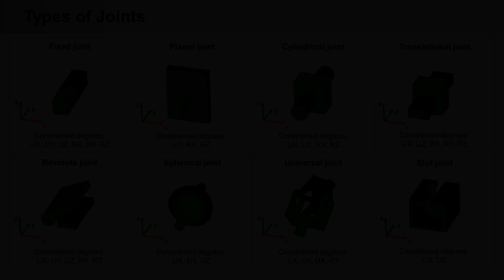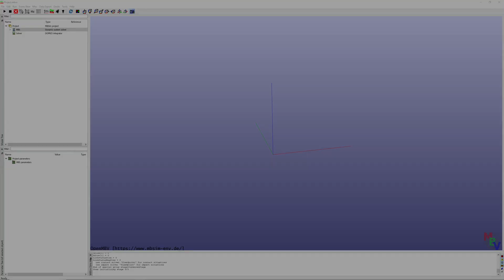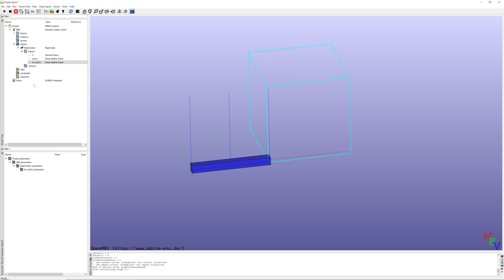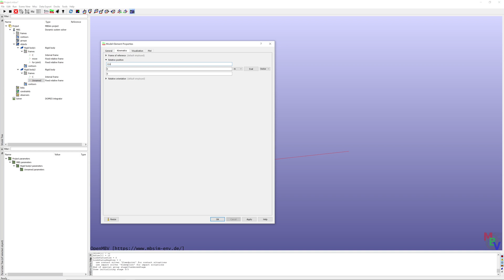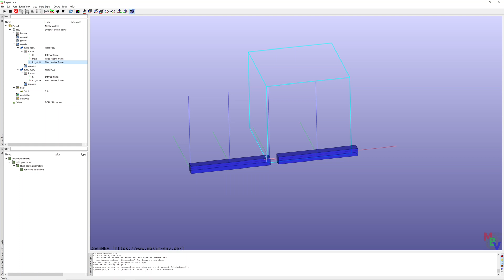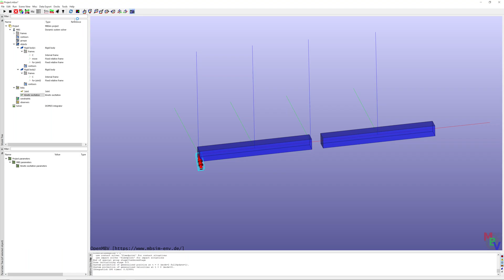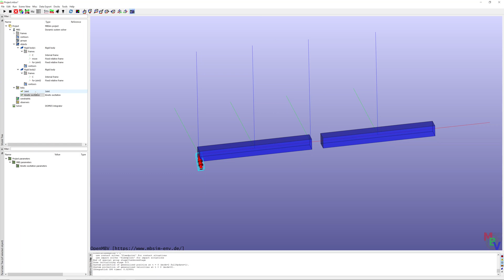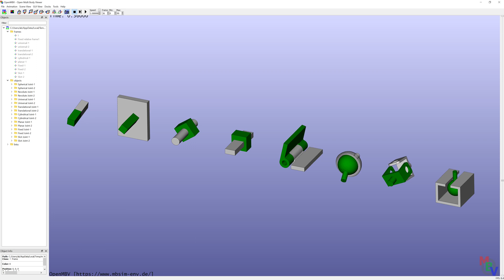Multibody Simulation | Types of Joints | MBSim Environment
Introduction about types of joints for Multibody/CAE simulation and definition them in MBSim Environment.

MBSim Environment